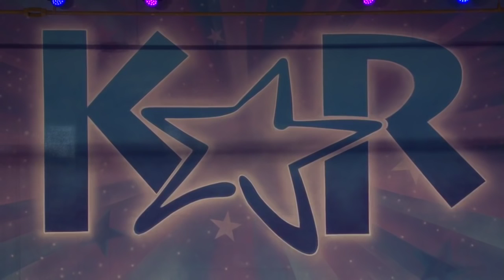Kelly Sweeney - Octahate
Project 21
Solo  Intermediate (12 - 14 Years)
Age 13 / 10th Overall
Choreographed by Molly Long